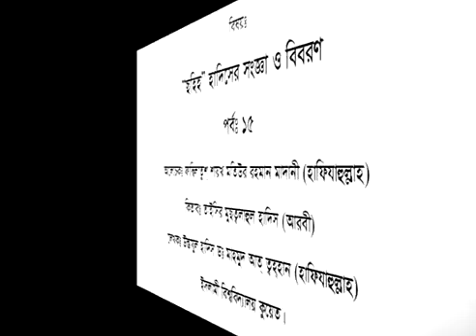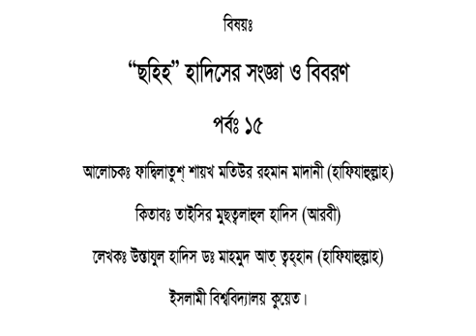Mustolahul Hadis 15 সহিহ হাদিসের সংজ্ঞা ও বিবরণ By Sheikh Motur Rahman Madani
2). Islami Firka Dol Upodol Motobad vs Islam